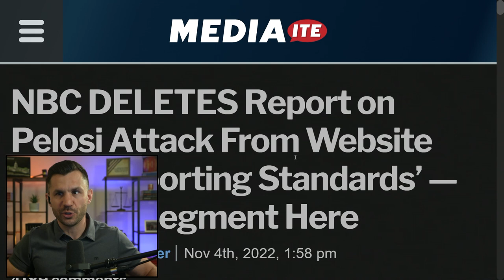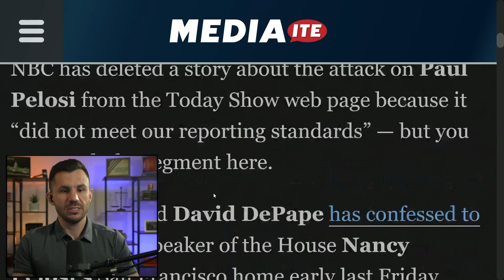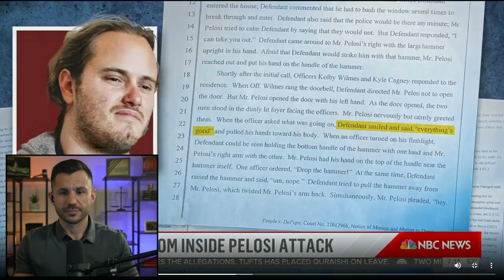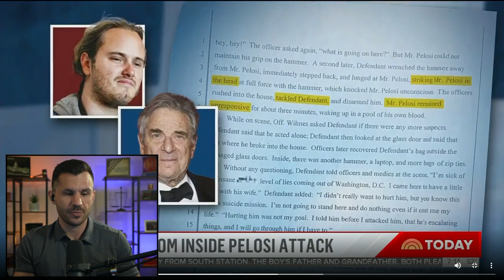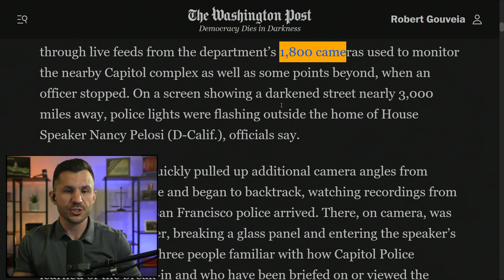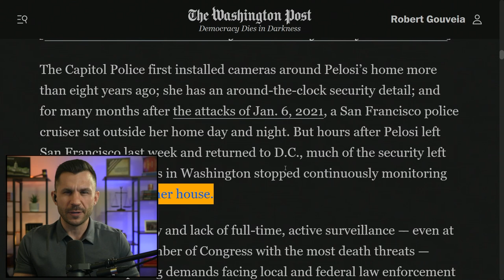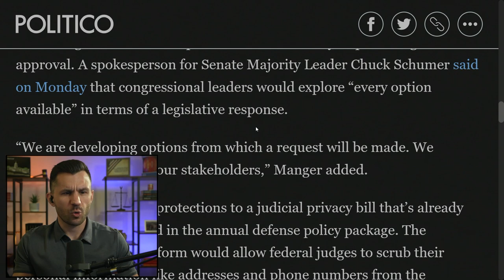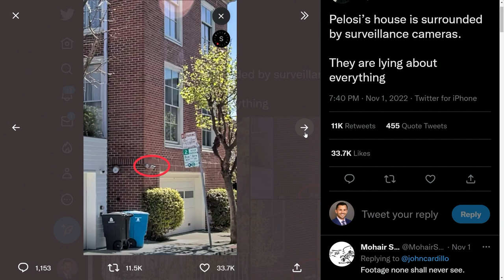Paul Pelosi Video DELETED by NBC while Capitol Hill Police NOT WATCHING Cameras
Did Paul Pelosi walk away from police when they arrived on scene? NBC News sources confirm more weirdness while the Washington Post say the Capitol Hill Police were not even watching the many camera feeds on the property.